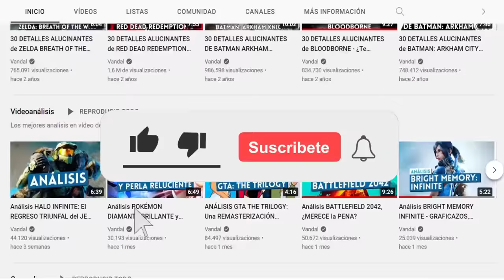Los MEJORES JUEGOS de NINTENDO 3DS - TOP 20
Elegimos los 20 mejores juegos de Nintendo 3DS, una tarea nada sencilla porque la portátil de Nintendo tuvo un catálogo espectacular. ¿Cuáles son tus favoritos?